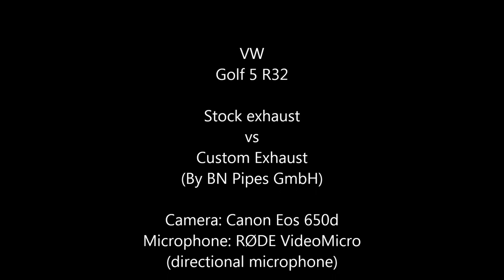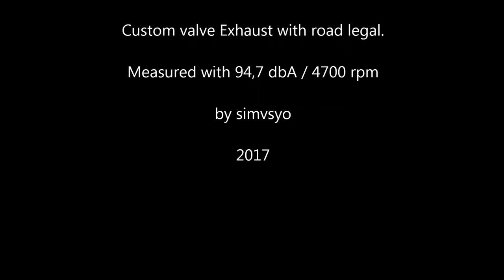VW Golf 5 R32 stock exhaust vs custom exhaust by BN Pipes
Quick direct comparison between the stock exhaust sound and the custom exhaust made by BN Pipes on an VW MK5 R32 with DSG / "automatic"